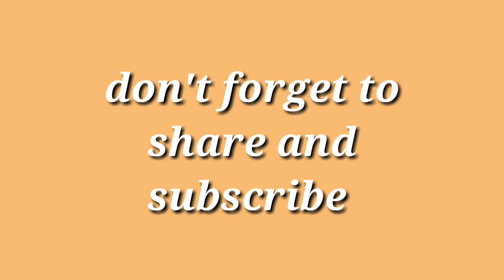Allu arjun puspha story leaked - A A and sukumar story prediction